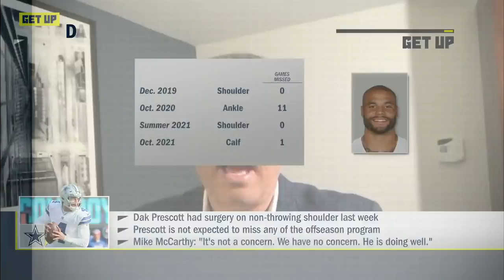Discussing Dak Prescott's surgery on non-throwing shoulder | Get Up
The Get Up crew reacts to Dak Precott having surgery on non-throwing shoulder and how serious this could be for next season.